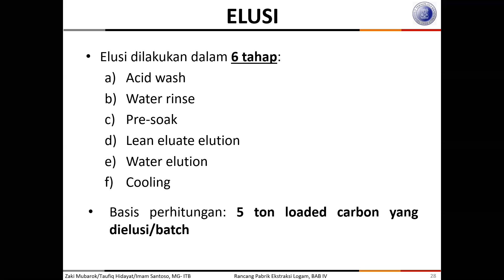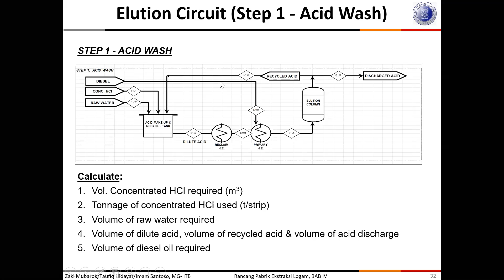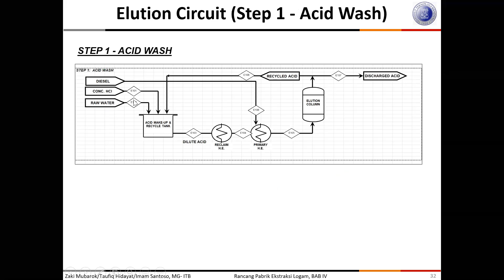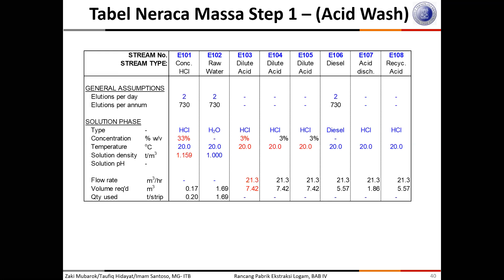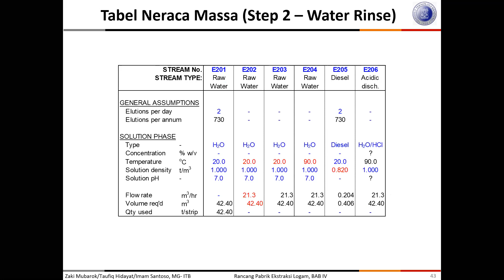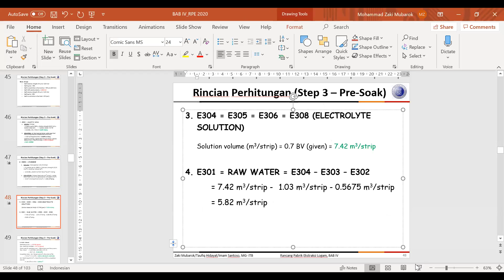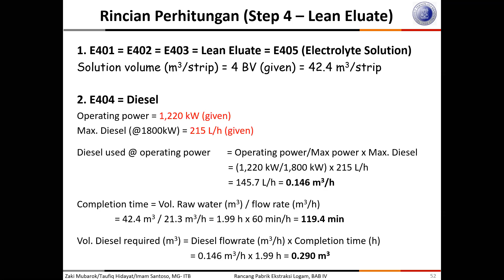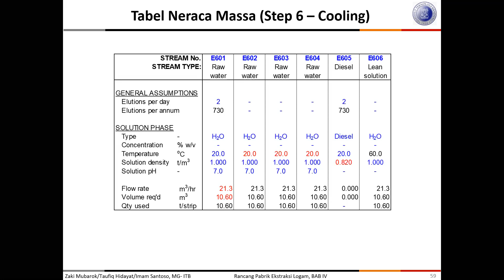MG-4114 Perancangan Pabrik Ekstraksi Logam Modul 4 Segmen 2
Neraca Massa Proses Elusi. Video ini merupakan bagian dari pembelajaran daring MG-4114  Perancangan Pabrik Ekstraksi Logam, untuk mahasiswa Program Sarjana Teknik Metalurgi-ITB